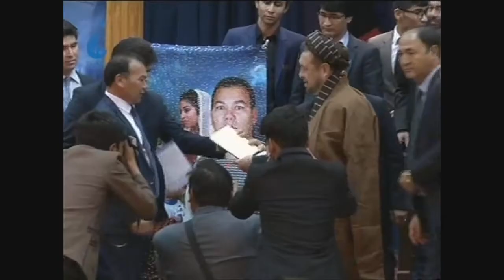Rah e Farda TV- افتتاح نمایش فیلم اشکهای بی صدا